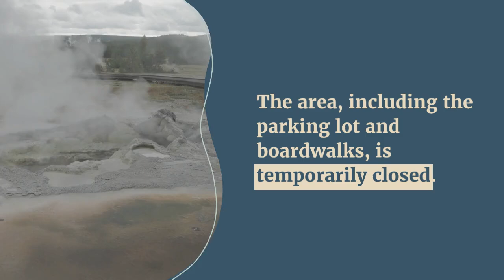Yellowstone Blast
Hydrothermal explosion causes damage in area of Yellowstone National Park
A hydrothermal explosion in Yellowstone National Park damaged a boardwalk and sent debris several stories into the air Tuesday morning in the Biscuit Basin area northwest of Old Faithful, according to the scientist-in-charge at the U.S. Geological Survey’s Yellowstone Volcano Observatory.

The explosion, which Scientist-in-Charge Michael Poland said was a “small” one, happened around 10 a.m. Tuesday about 2.1 miles northwest of Old Faithful, likely in the Black Diamond Pool in Biscuit Basin, Poland said.

Poland said in an information statement early Tuesday afternoon there had so far been no injuries reported in the explosion.

Videos posted online by people who witnessed the explosion showed several people on the boardwalk close to where the explosion occurred, and videos of the aftermath show debris across the area and a damaged boardwalk.

Biscuit Basin’s parking lot and boardwalks are temporarily closed for safety; Yellowstone National Park geologists are investigating the explosion but say data shows no out-of-the-ordinary volcanic activity.

“Monitoring data show no changes in the Yellowstone region. Today’s explosion does not reflect activity within the volcanic system, which remains at normal background levels of activity,” Poland said in a statement. “Hydrothermal explosions like that of today are not a sign of impending volcanic eruptions, and they are not caused by magma rising towards the surface.”

He said these types of explosions happen when water quickly changes to steam underground and they are “relatively common” in Yellowstone National Park.

There was a similar explosion in Biscuit Bay in May 2009 and a smaller explosion in Norris Geyser Basin on April 15. Porkchop Geyser in Norris Geyser Basin exploded in 1989.

Hydrothermal explosions often send boiling water, steam, mud and rock into the air and can reach heights of up to 1.2 miles, according to the U.S. Geological Survey. It said in a 2018 report that large hydrothermal explosions happen on average every 700 years. At least 25 craters have been identified in the park that are at least 328 feet wide, according to the report.

“Although large hydrothermal explosions are rare events on a human time scale, the potential for additional future events of the sort in Yellowstone National Park is not insignificant,” the report says. “Based on the occurrence of large hydrothermal explosion events over the past 16,000 years, an explosion large enough to create a 100-meter (328-ft-) wide crater might be expected every few hundred years.

According to the National Park Service, Black Diamond Pool erupted black, murky water following an earthquake in July 2006 and saw “several explosive eruptions” in the days after, though eruptions have been “infrequent” since then. Its average temperature is 148.5 degrees Fahrenheit.

The public affairs office for Yellowstone National Park pointed the Daily Montanan to the news release from the Yellowstone Volcano Observatory and said no further information was immediately available early Tuesday afternoon.

The Yellowstone Volcano Observatory said it would release more information as it becomes available.

This article was first published by the Daily Montanan, part of States Newsroom, a nonprofit news network supported by grants and a coalition of donors as a 501c(3) public charity. Daily Montanan maintains editorial independence.